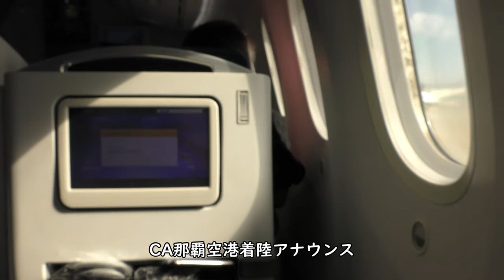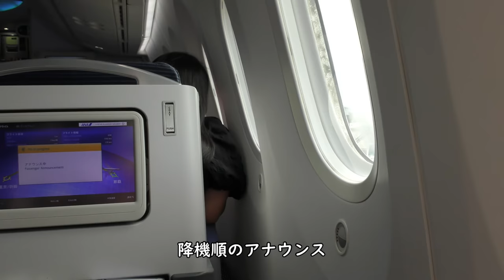【那覇空港ファイナルアプローチ】RWY36R着陸～CA流暢な英語アナウンス～33番ゲート／ANA993羽田空港→那覇空港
2021年9月26日撮影、ANA993便羽田空港→那覇空港Boeing787-8国際線機材(JA878A)プレミアムクラスより撮影した那覇空港ファイナルアプローチ～RWY36R着陸～CA流暢な英語アナウンス～国内線33番ゲート到着映像です。

【撮影機材】
Panasonic 4K VZX990M 64GB HC-VZX990M-W
4K ビデオカメラ VZX992M

Everyday Update!